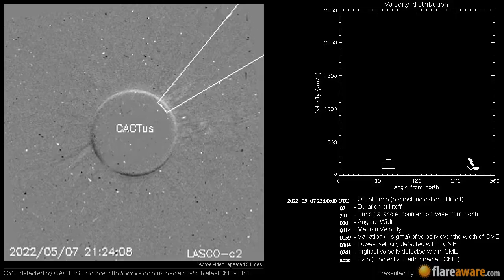A Non Earth directed CME at 2022-05-07 22:00:00 UTC